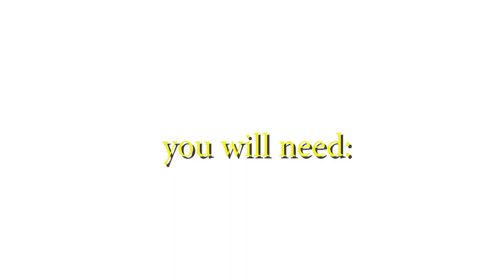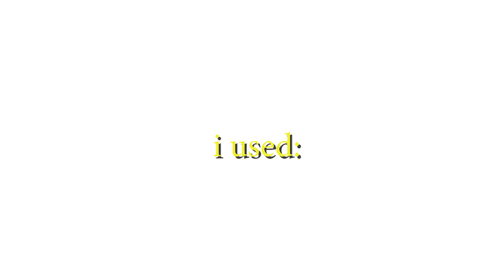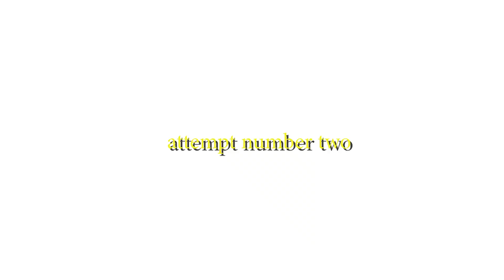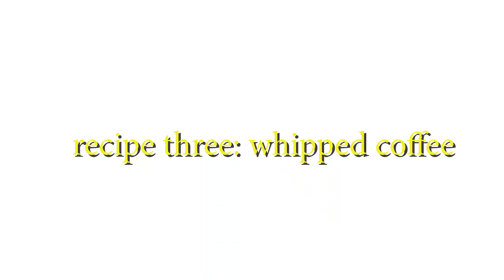Trying TIKTOK food trends | Did TikTok LIE?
In this video, I test some viral TikTok food trends I found interesting. I had to try them all multiple times which leaves the question, am I stupid? Or did TikTok lie? Who knows...